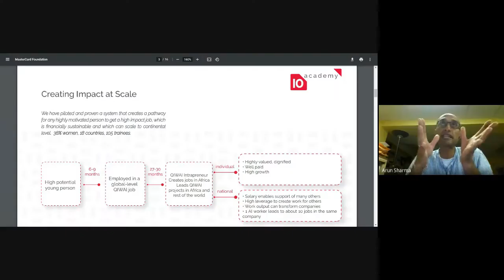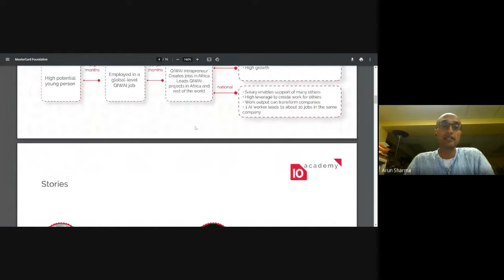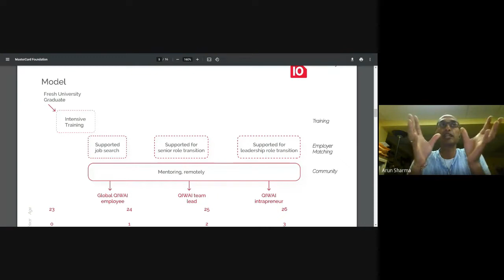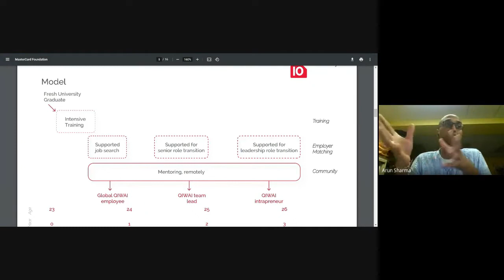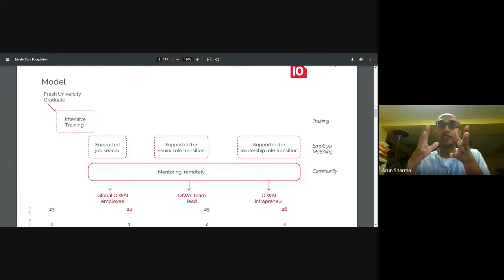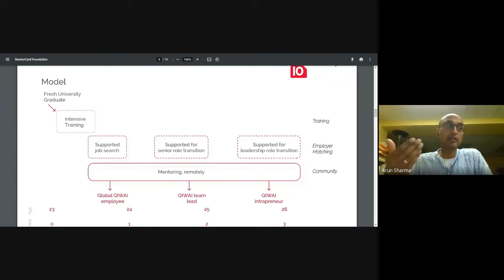QnA info session with batch 6 female applicants